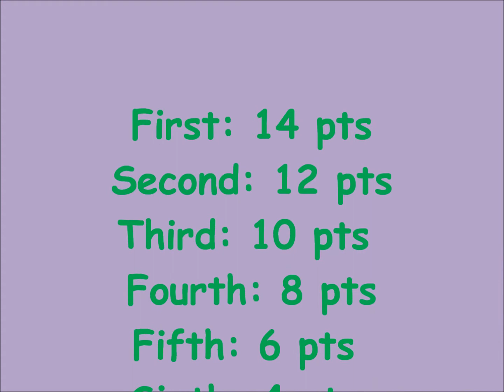Contest Point System!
Happy Horseshoes Point System Layout